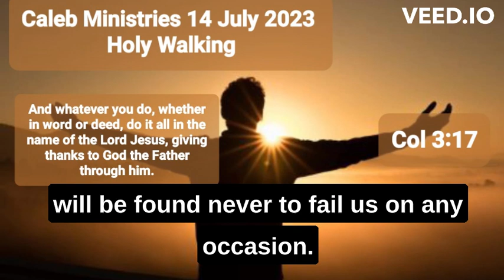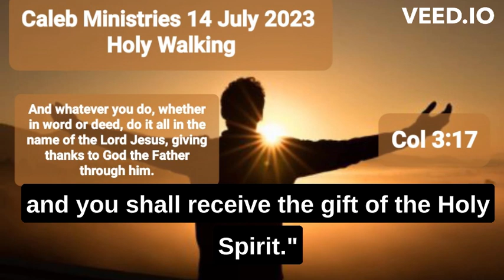14 July 2023, ‘Holy Walking’, Colossians 3:17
‘Holy Walking’
Colossians 3:17
14 July 2023